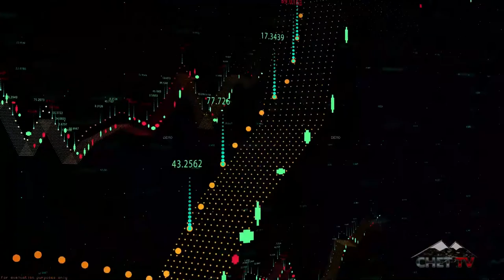News Minute AUG 28TH 2020